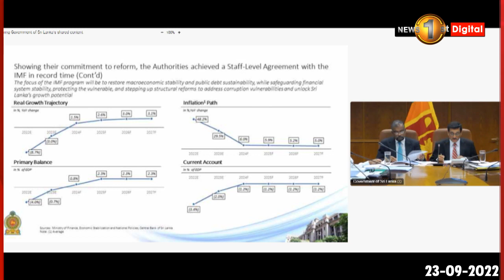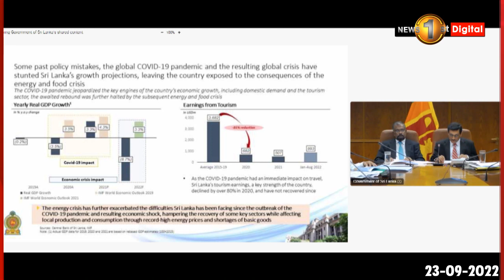ලංකාවේ ණය ස්ථාවර නෑ... ණය කළමනාකරණ උපාය මාර්ගයක් නැත්නම් එය එසේම පවතියි - මහ බැංකු අධිපති